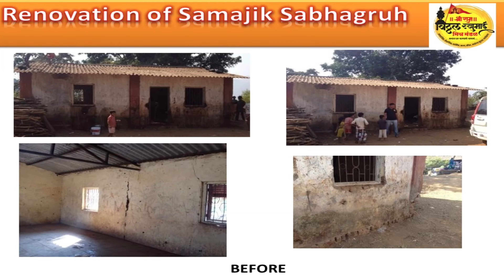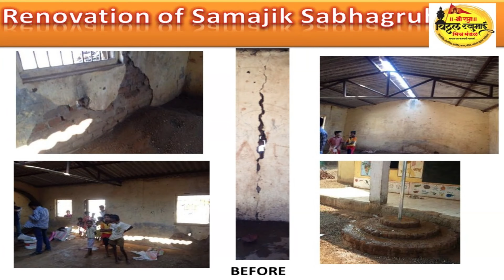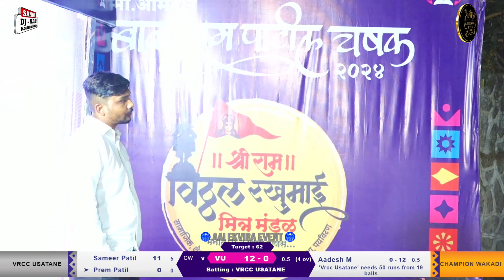match 4 : wakadi vs usatane